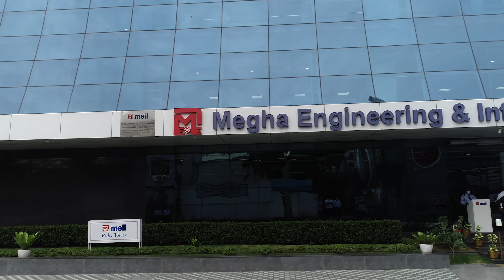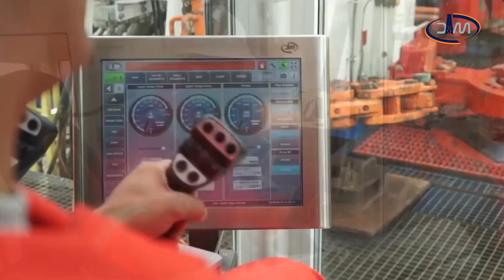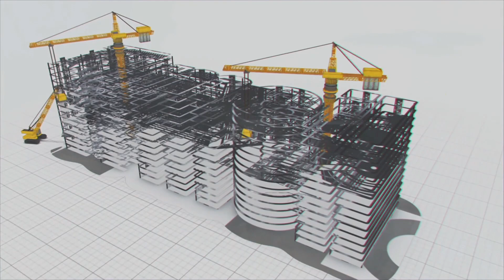పరుగు పందెంలో గెలవాలంటే..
పరుగు పందాల్లో ఎన్నో రకాలు ఉన్నాయి. అవి పల్లెల్లో నిర్వహించే సరదా పరుగు పందెలు కావచ్చు. ప్రభుత్వాలు లేదా క్రీడా సంస్థలు పాఠశాలల్లోనూ, రాష్ర్ట, జాతీయ స్థాయిల్లోనూ నిర్వహించే పందాలు కావచ్చు. ఏషియన్, లేదా ఒలింపిక్స్ పందాలైన అయ్యుండవచ్చు. అదే సమయంలో ప్రభుత్వ, ప్రైవేట్ మారధాన్లు. అవి పోటీ తత్వాన్ని పెంచటానికి కావచ్చు లేదా ఆరోగ్యంపై అవగాహన పెంచి వ్యయామం, ప్రధానంగా అలవాటు చేయడం లక్ష్యంగానూ ఉండవచ్చు. అదే సమయంలో వివిధ అంశాలకు సంబంధించి అంటే క్యాన్సర్ లేదా ఇతర అంశం లేదా సమస్యకు సంబంధించి అయినది కావచ్చు. వివిధ సంస్థలు 5 కె, 10 కె, 20 కె లాంటి మారధాన్లు నిర్వహిస్తుంటాయి.

ఈ మారధాన్ల నిర్వహణలో ప్రభుత్వాలతో పాటు ప్రైవేటు సంస్థలు భాగస్వామ్యం వహిస్తుంటాయి. ఇందులో వేలామంది పాల్గొంటారు. వయస్సు తేడా లేకుండా యుక్త వయస్సు నుంచి వ్రద్ధలు వరకు భాగస్వామ్యం వహిస్తారు. అలాగే మహిళలు, పురుషులు అనే తేడా లేకుండా పాలుపంచుకుంటారు.
ఈ మారధాన్ రేసుల్లో వేల మంది పాల్గొన్నప్పటికీ మధ్యలో సగం మంది ఆగిపోతుంటారు. వారికి ఆసక్తి ఉన్నప్పటికీ చివరి దాకా పరిగెత్తలేరు.

మరికొందరు నెమ్మదిగా తమదైన ధోరణిలో చివరి దాకా సాగిపోతుంటారు. కొందరు మాత్రమే తమ శక్తినంతా కూడాదీసుకుని పోటీగా భావించి ముందుకు తీసుకుపోతుంటారు. అయితే చివరకు చేరేది అతి కొద్ది మంది మాత్రమే. ముందుకు దూసుకువెళ్లిన వారిలో చివరకు విజేతలుగా మిగిలేది ముగ్గురు మాత్రమే.